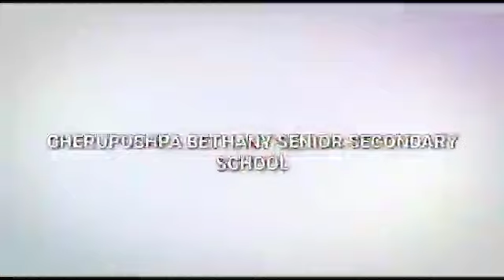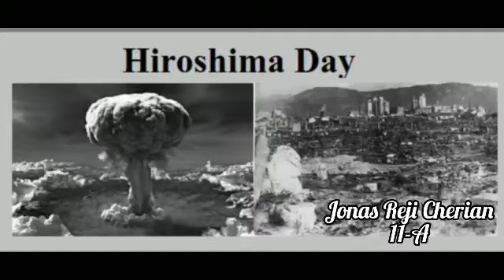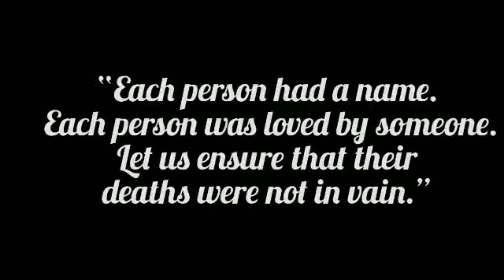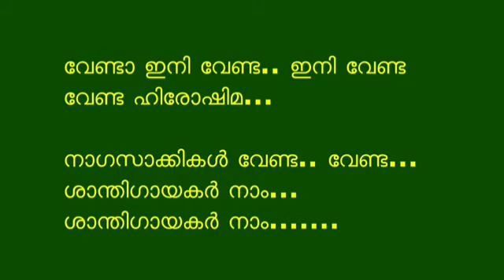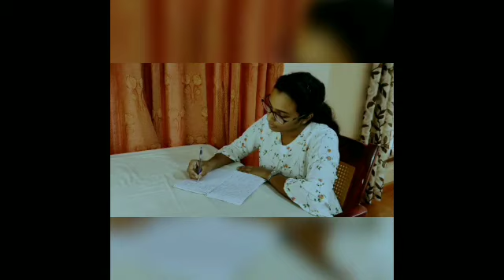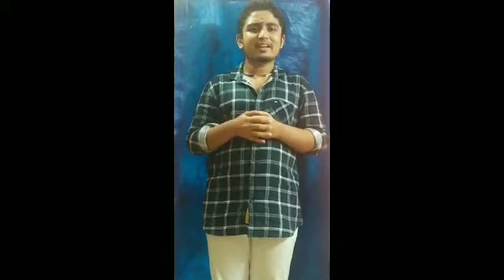360 30 0 50 Aug052021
Hiroshima Day –Aug 6, 2021

Hiroshima Day is observed on August 6 every year to mark the anniversary of the atomic bombing on two cities of Japan -Hiroshima and Nagasaki — during World War 2. The nuclear bomb blasts killed nearly 80,000 people while more than 35,000 were injured. Not only this, but it also led to massive structural damage. As per the official statement of Japanese officials, around 69 percent of the buildings in Hiroshima were destructed.

Hiroshima Day is usually observed in Japan to promote peace politics. It has been seventy-six years since thousands of lives lost their breath by a single atomic bomb. However, the city of Hiroshima, which was abandoned immediately then, has made a powerful recovery as a world-renowned peace city and transformed into a significant urban center and industrial hub.

Help to Stop Corona Virus Spread
Don’t Be Panic
Be hopeful… This too will pass
Remembering with gratitude those who works against COVID 19
Get vaccinated on your turn

Team Cherupushpa